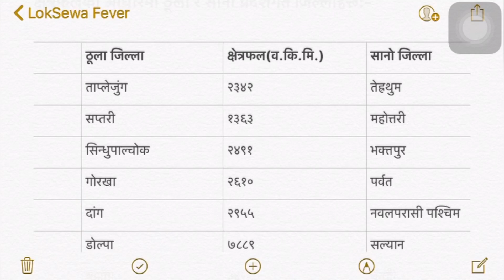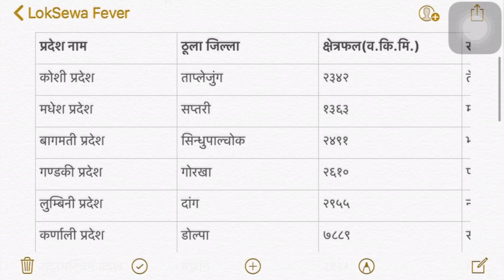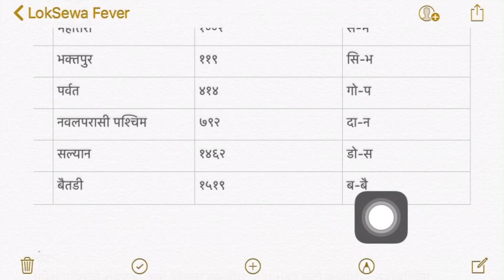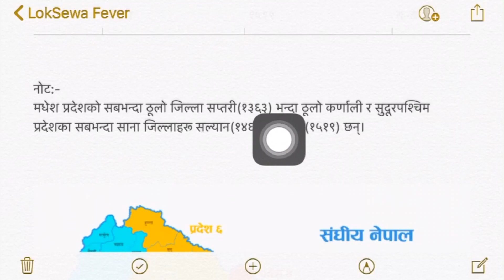Nepal ko 7 pradesh ka thulo ra sano jilla haru samjhine tarika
यस भिडियोमा संघीय नेपालको ७ प्रदेशका ठूलो र सानो जिल्ला र सम्झिने तरिकाबारे जानकारी दिइएको छ।
पुरा भिडियो हेरे साथ दिनु होला।